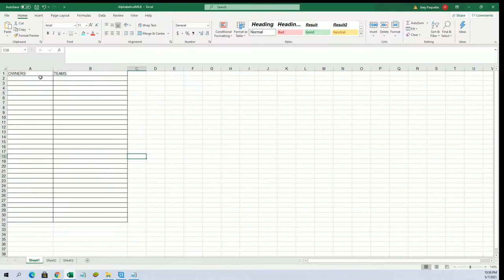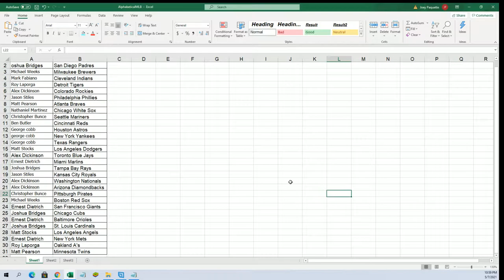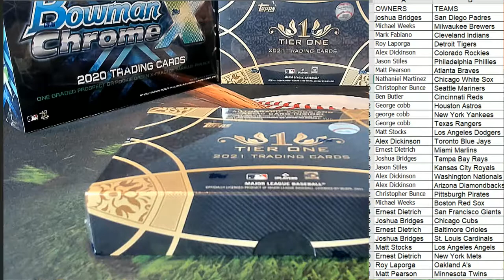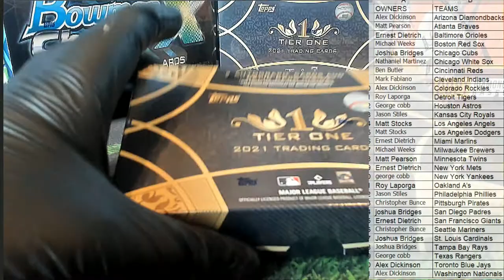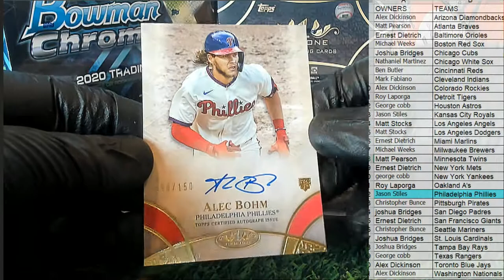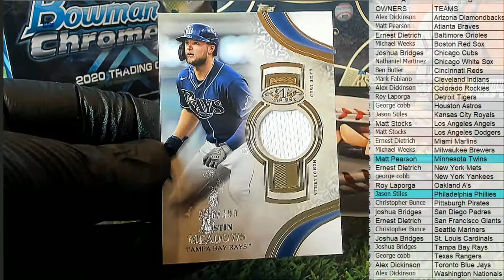2021 Topps Tier One Baseball Hobby Box ID 20TTOOT303